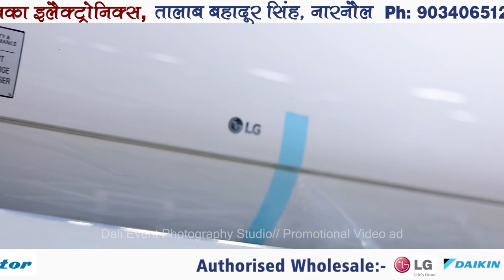Multi-Brand Electronics Showroom | narnaul | Promotional Video ad | Shoot by 'DALI EVENT'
A tour of Multi-brand Electronic Items Showroom in Narnaul, Haryana.